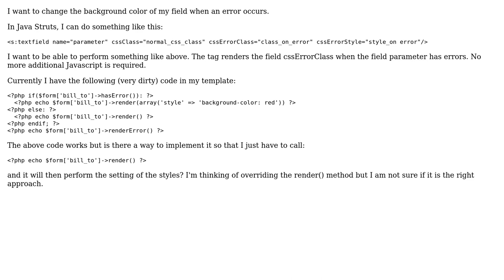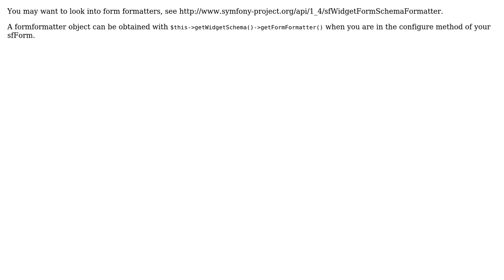Symfony 1.4 style form field with errors (2 Solutions!!)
Symfony 1.4 style form field with errors

With thanks & praise to God, and with thanks to the many people who have made this project possible! | Content (except music & images) licensed under CC BY-SA | Music | Images & others | With thanks to user nmenego user meijuh user antony and the Stack Exchange Network Trademarks are property of their respective owners. You are responsible for your own actions.